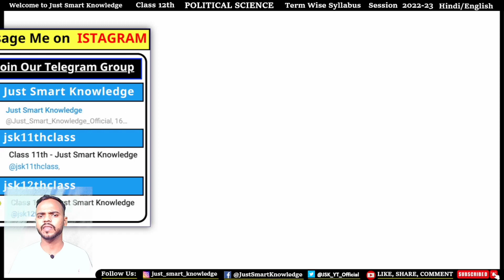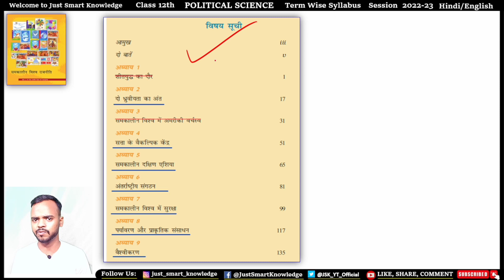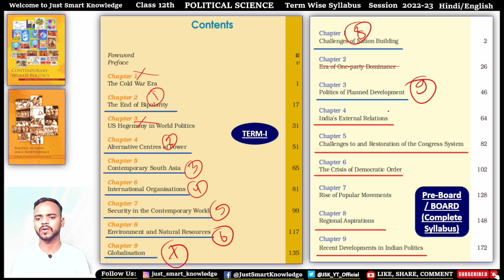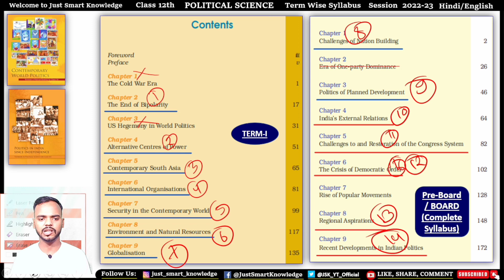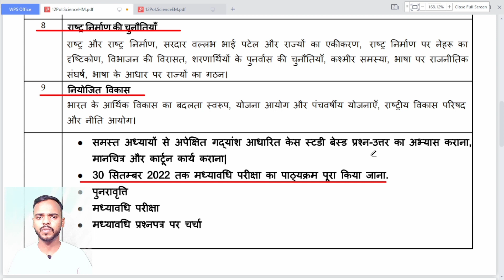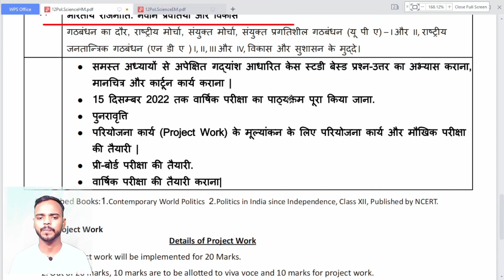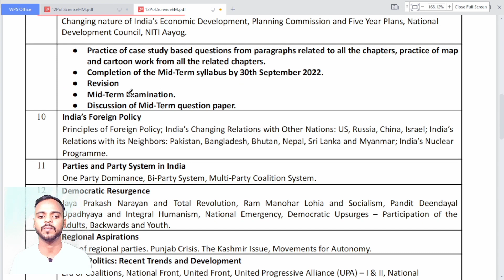class 12 Political Science syllabus 2022-23 | political science class 12 term wise syllabus 2022-23